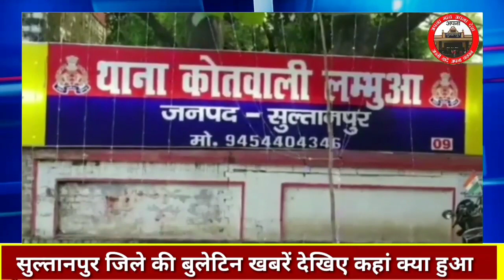sultanpur। सुल्तानपुर जिले की बुलेटिन खबरें देखिए कहां क्या हुआ।